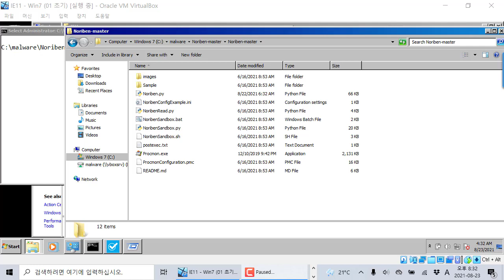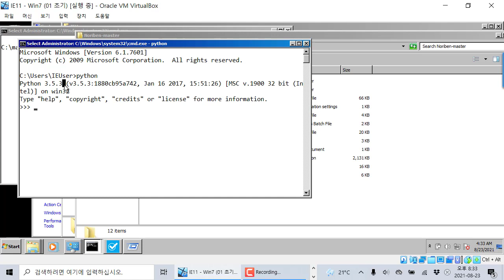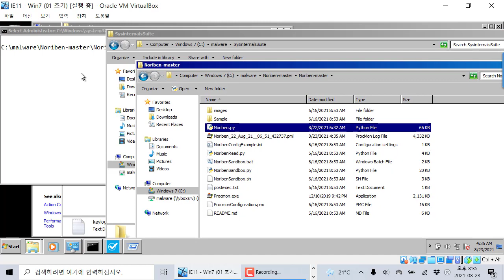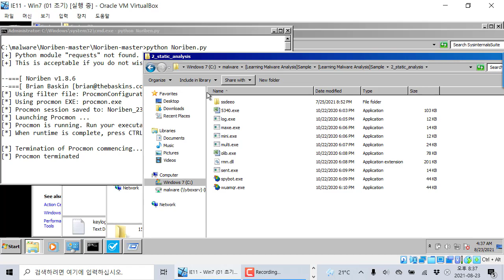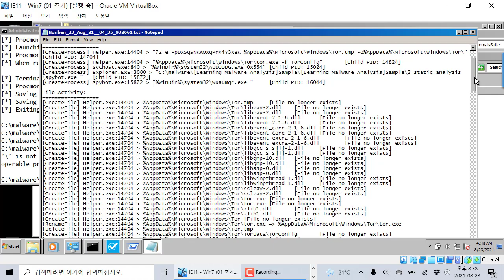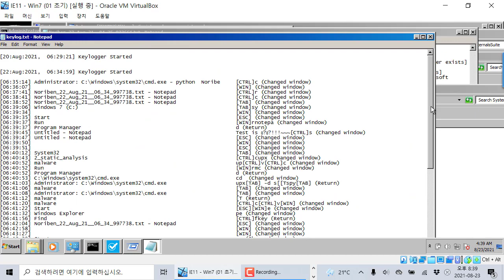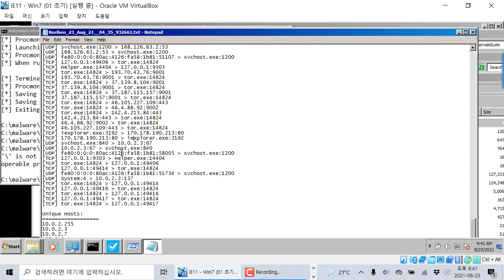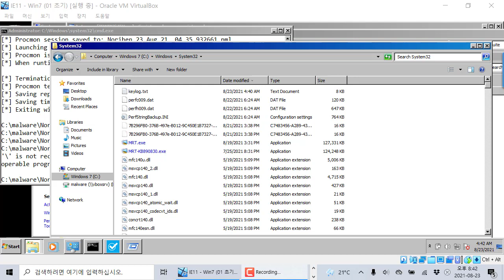악성코드 동적 분석 Noriben 활용 방법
보안프로젝트 ) 에서 제공하는 IT 강의입니다. 이번 주제는 "악성코드 동적 분석 Noriben 활용 방법" 입니다.

악성코드 분석 할 때 정적 분석, 동적 분석, 코드 분석 등을 진행하게 됩니다. 그 중에서 기초 동적 분석 할 때 Noriben 을 활용하면 프로세스의 진행 상황을 더욱 쉽게 판단할 수 있습니다. Sysinternals의 Procmon 와 연계하여 필요한 부분만 필터링이 적용되어 결과로 출력됩니다.